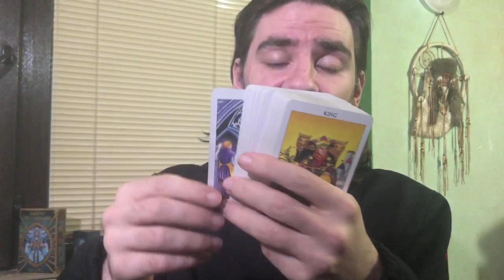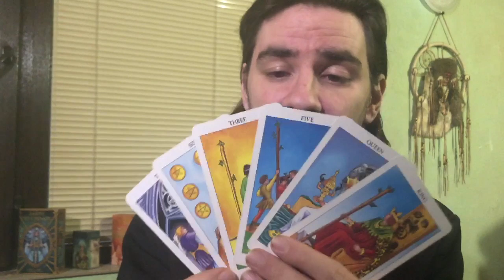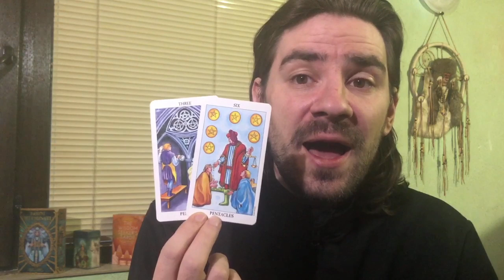TAURUS! JUST WHEN U THINK ITS OVER, U GET A CHANCE TO TURN IT AROUND! April 13-19 2020 Tarot Reading